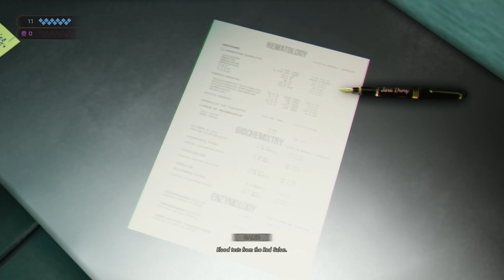VAMPIRE: THE MASQUERADE - SWANSONG | PS5 WALKTHROUGH | PART 3 | PRINCE'S QUARTERS PART 3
Scene 1 - Part 1 - Leysha
Scene 1 - Part 2 -  Galeb